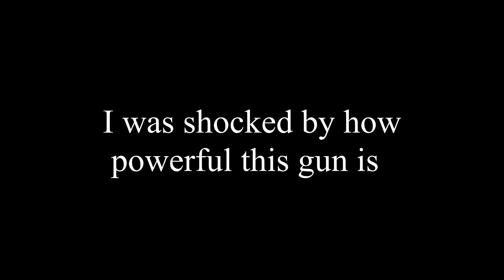Metro Royale: Gameplay Improved Desert Eagle Challenge | Shocking Results HD (No Commentary)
I tried to do the desert eagle challenge in metro royale and I was shocked!

Metro royale gameplay (no commentary)

Metro royale solo gameplay

Metro royale clips

Desert eagle clips | pubg metro royale

Watch me using only desert eagle gun in metro royale solo

Pubg mobile gameplay solo

Pubg mobile metro royale gameplay

Pubg mobile solo gameplay